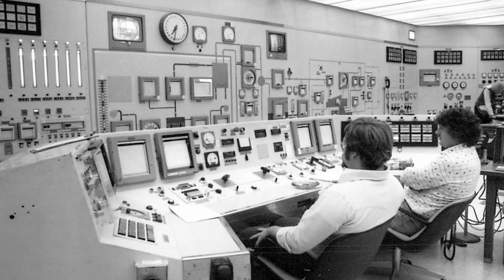Maggie is a "Metal Fuel Groupie"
She’s a self-proclaimed “metal fuel groupie” and a Senior Fuel Systems Specialist at ARC Clean Technology. Maggie Manley describes her visit to Idaho National Laboratory - the highlight was seeing the retired EBR II. The "Experimental Fast Reactor II" was a sodium-cooled fast reactor built as a power plant demonstration that also included a facility to re-process spent fuel. It operated from 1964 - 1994 and was the first nuclear reactor to generate electricity. Maggie is a passionate engineer who firmly believes that this type of reactor will benefit humanity, not only by providing clean energy but also through its industrial decarbonization applications.